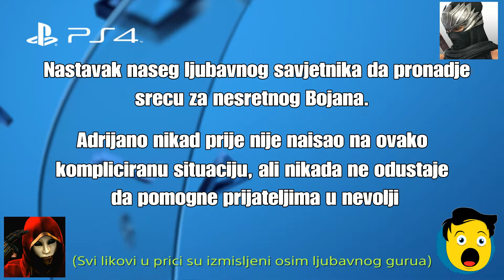Ljubavni Guru koji unidje, drugi dio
Drugi i vjerojatno zadnji dio naseg majstora.